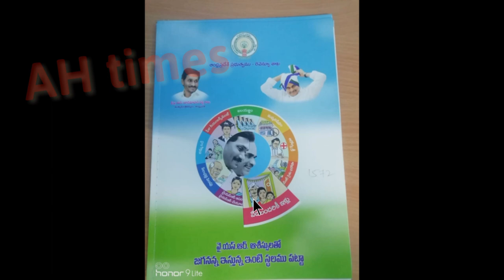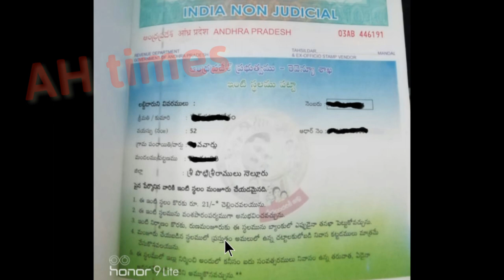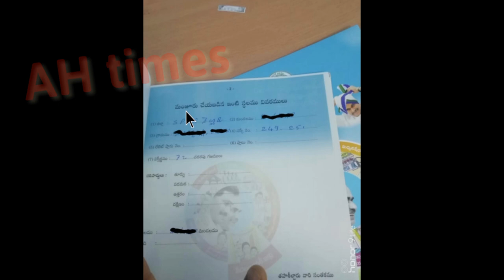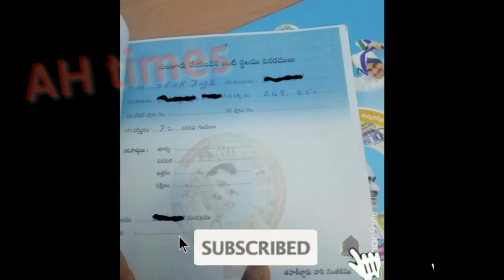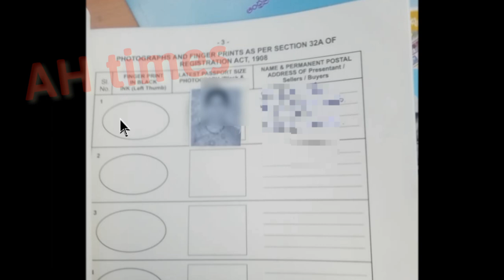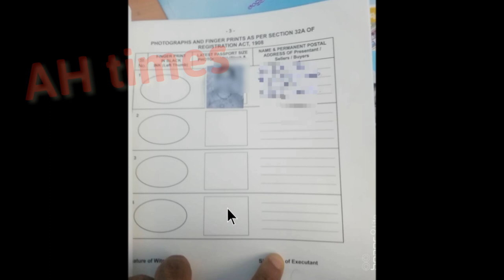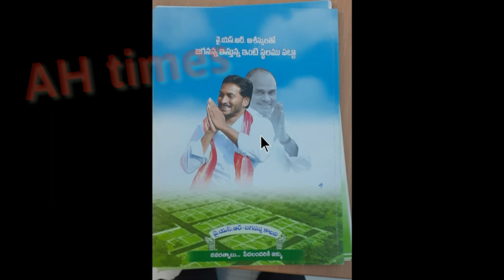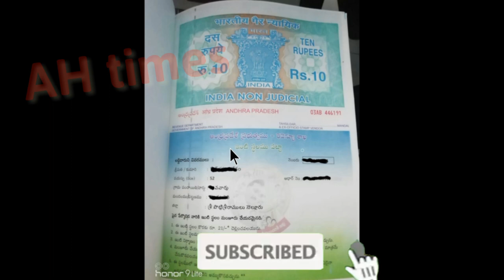AP ఇళ్ళ పట్టా నాకు వచ్చింది అందరికి ఇళ్ళ పట్టాలు ఎప్పుడు ఇస్తారు Details 2020